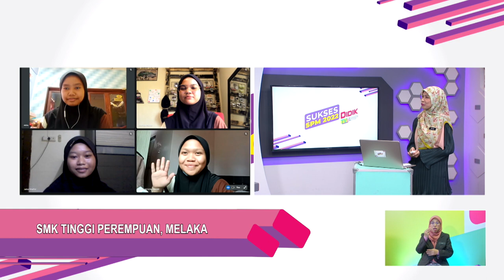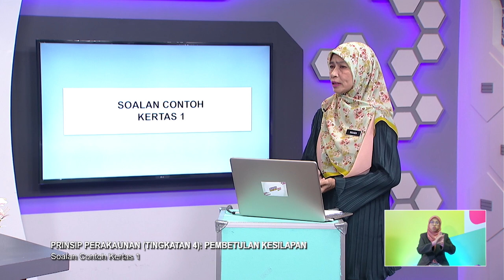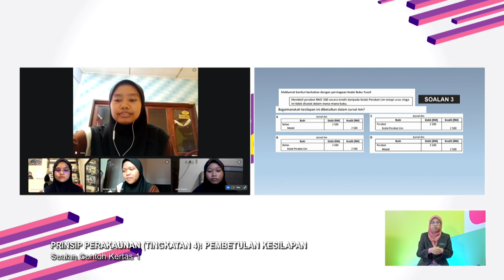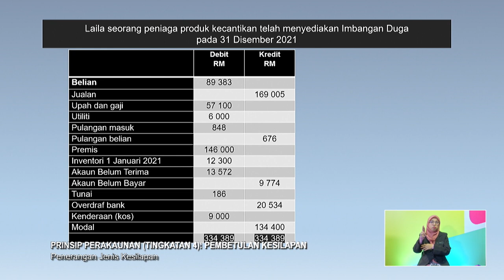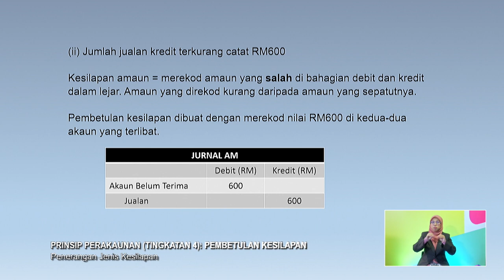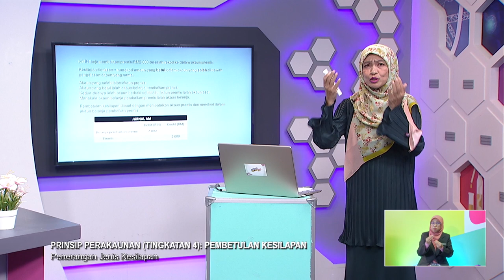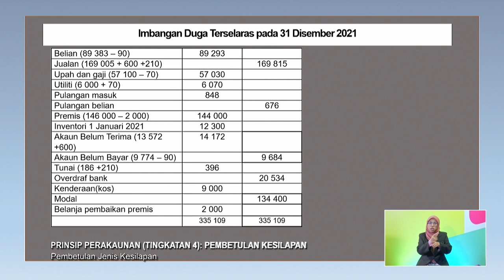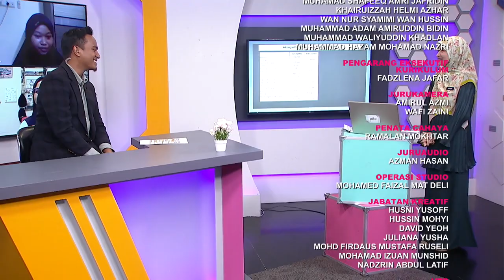SUKSES 2022 Q3 Q4 EP 120 PRINSIP PERAKAUNAN TINGKATAN 4 PEMBETULAN KESILAPAN